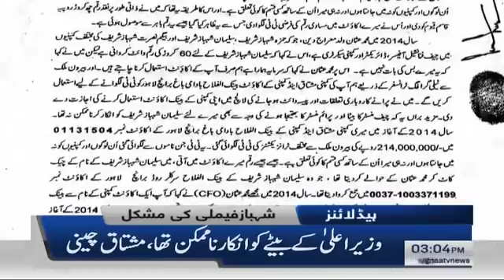Samaa Headlines 3pm | Captain Safdar ko corona ho gaya